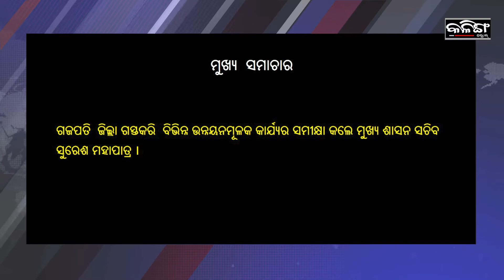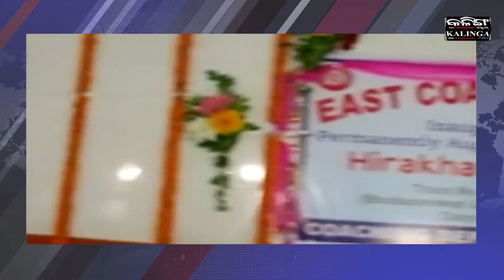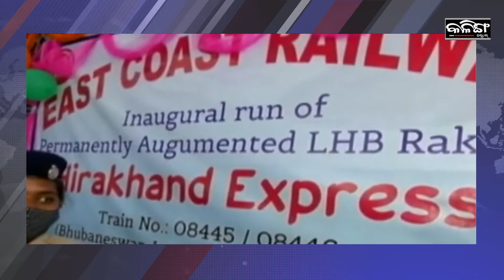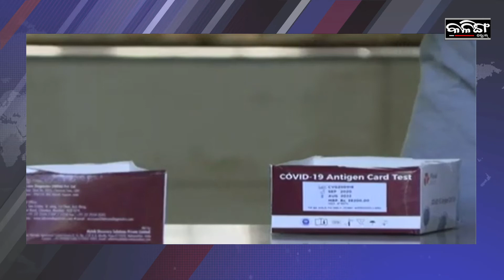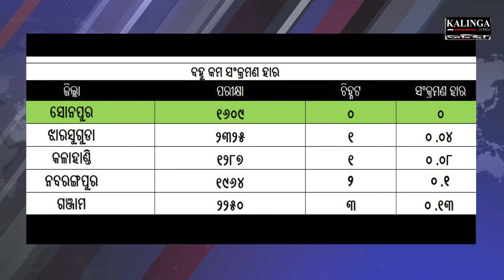Kalinga Scroll Headlines